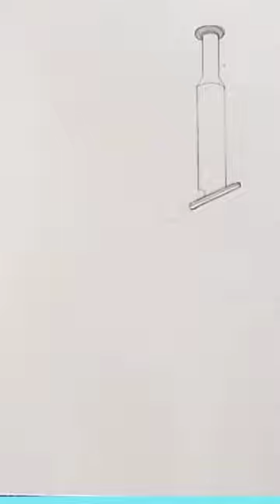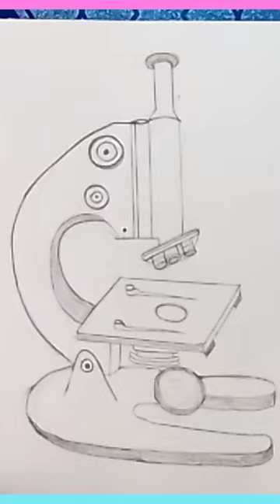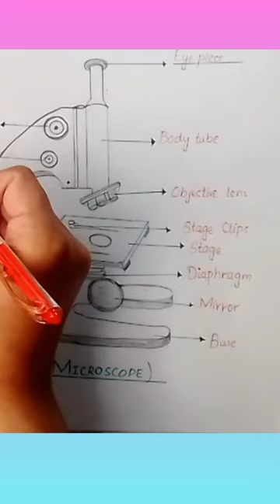Easy and step by step microscope diagram|How to draw microscope easily|Microscope drawing